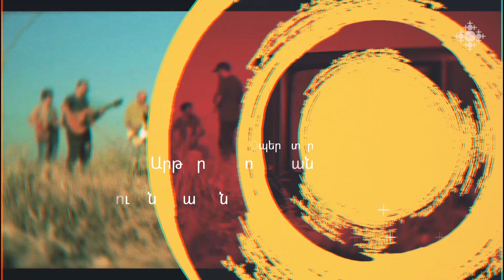«Դոգմա»-ի Գարունը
«Անունս Գարուն ա, անունս քո սրտում ա»: «Դոգմա» խմբի անդամները պատմում են իրենց երգի խենթ հերոսների մասին:

Spring by "Dogma"

My name is Spring, my name is in your heart."  "Dogma" group members talk about the crazy heroes of their song.